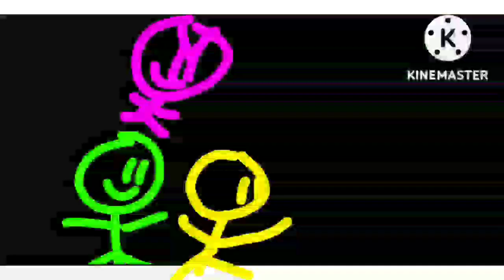Teen Titans go season 2 theme (stickman edition)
new stuff: high quality, and edited dance. enjoy!